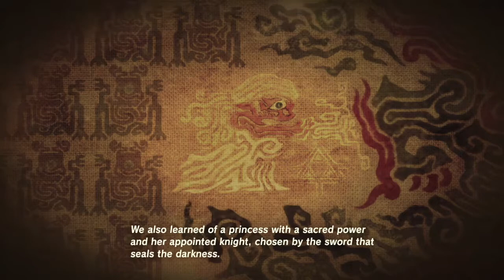Glider Hype In The Legend Of Zelda (BOTW) Lets Play Part 5